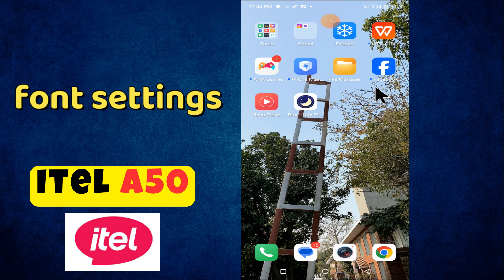itel A50 Font Size And Style Settings || Change Font Size and Style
in this video i will show you itel A50 Font Size And Style Settings || Change Font Size and Style || Font Style & Size Change